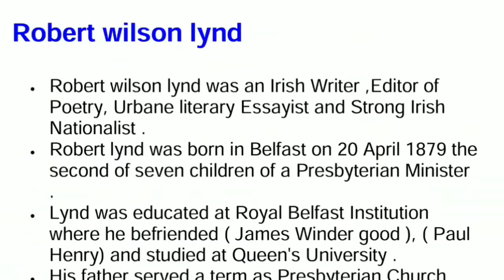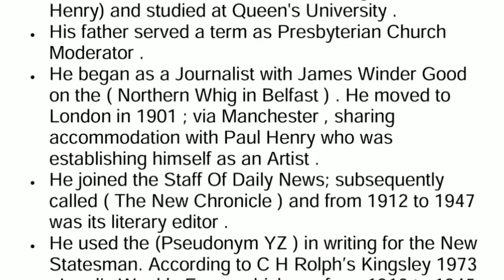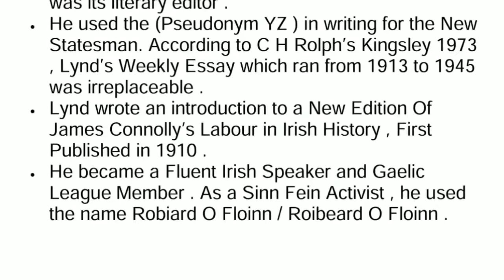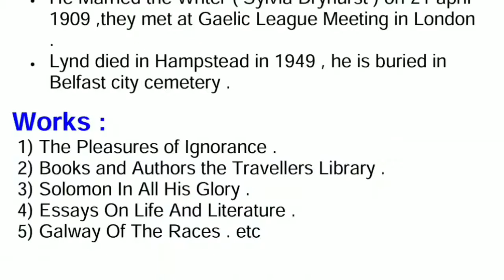Biography of Robert Wilson Lynd ( In Hindi).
Hello Friends Welcome to Allen Academy Our Channel Where We are giving Updates Current Affairs, reasoning, Aptitude, latest government jobs, latest engineering jobs notification, PSU jobs for engineering disciplines as well as many other graduates.

Biography of Robert Wilson Lynd.

We have launched Current Affairs course, Aptitude course, Reasoning course, General Awareness course for those who are appearing for various entrance Exam as well as for those who are appearing for Job Interviews.

About us : We Provide free video lectures, Study materials (Physics, Engineering Mathematics, General Awareness, Current Affairs, Reasoning) and regular Job updates for aspirants looking for a Job in various  government organizations. We help all those millions of  Students who are not able to attend coaching due to many Reasons.